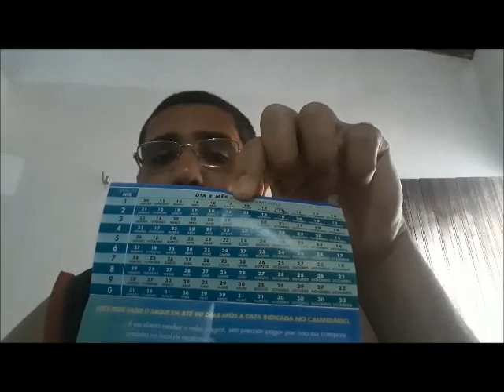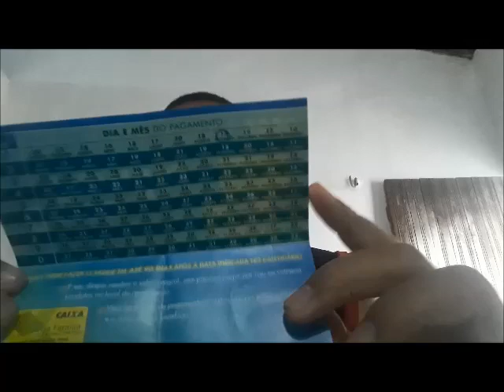Tabela de pagamento setembro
Tabela de pagamento do mês de setembro para os beneficiários do bolsa família.